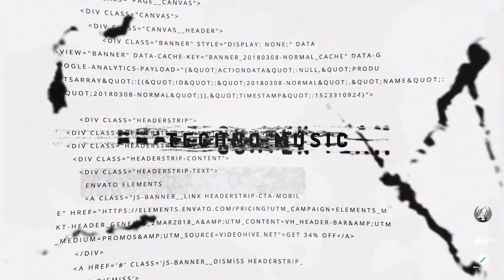DARK HYPNOTIC TECHNO // HYPNO HYPPO by Nehama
My First Experience with the Hypnotic sound
👽Here is my new Dark HypnoticTechno mix played at the Spring Ritual Party, Kiyv Ukraine 🙏 on the 27th of Feb 2021 ☢️

🔱Namaste and come back soon! ;)

If you own any content in this video and would like me to take it down, please contact mе and I will remove it immediately